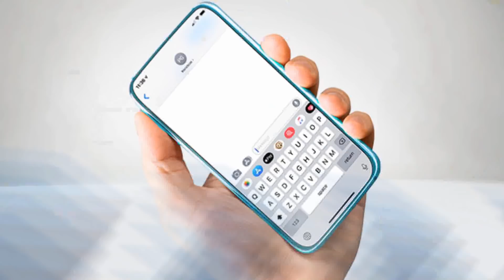TAREK EL AISAMI ES LA CONEXIÓN CON EL TERRORISMO - Chic al Día | EVTV | 08/18/20 S5